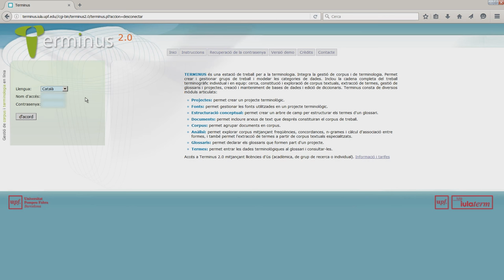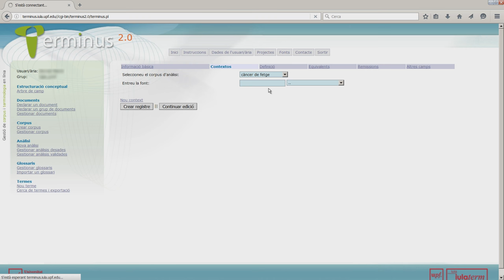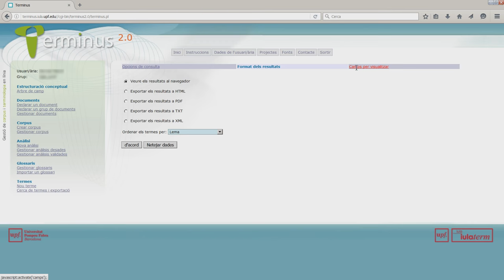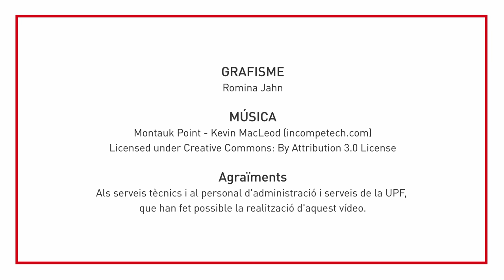TERMINUS 2.0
TERMINUS és una estació de treball en línia per la terminologia.